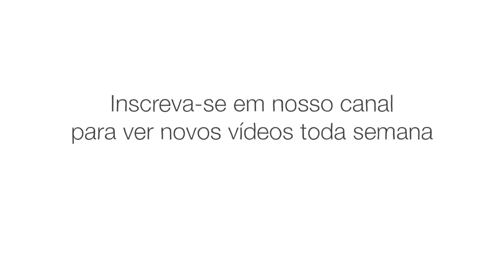O ano sem verão - David Biello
Em 1815, o Monte Tambora entrou em erupção e suas emissões se espalharam pelo mundo, encobrindo o sol por quase um ano inteiro. Isso gerou o caos na agricultura, causando a fome em todo o hemisfério norte. Foi o ano sem verão, um dos períodos mais sombrios da história da humanidade. Então, por que alguns pesquisadores querem repetir esse evento? David Biello investiga a geoengenharia.

Aula de David Biello, Dirigido por Léon Moh-Cah, Andi Concha, Na Na Na Studio.